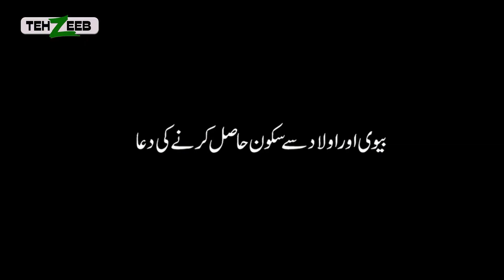Dua #16 Biwi Or Aulaad Say Sakoon Hasil Kernay Ki Dua Qurani Duain by Respected Prof Maimoona Murtaz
Dua #16 Biwi Or Aulaad Say Sakoon Hasil Kernay Ki Dua Qurani Duain by Respected Prof Maimoona Murtaza Malik